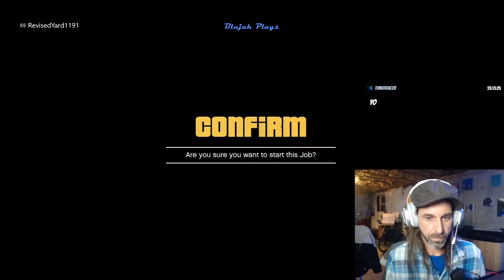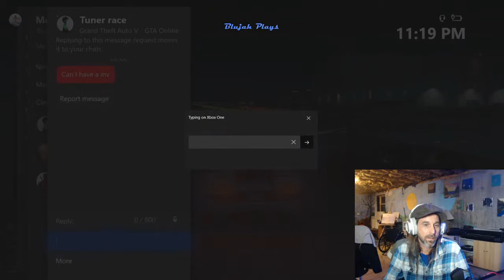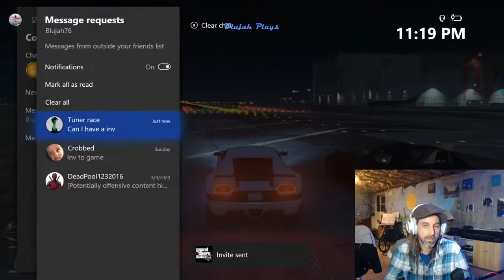GTA V LIVE STREAM #72 COMEDY CLUB (P2)